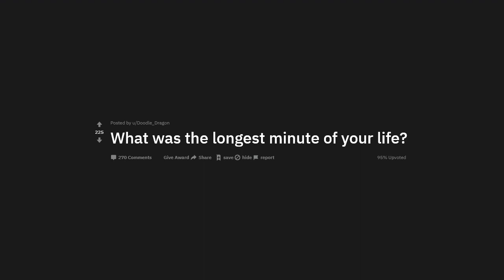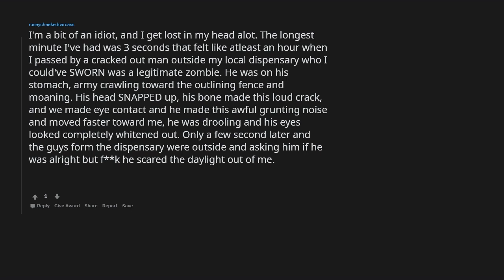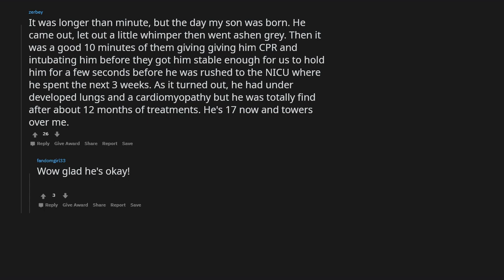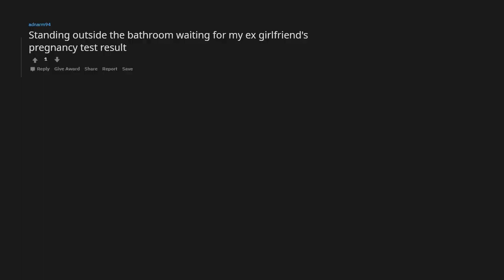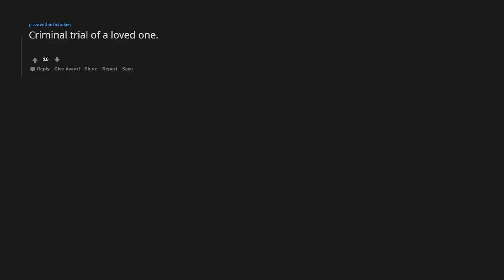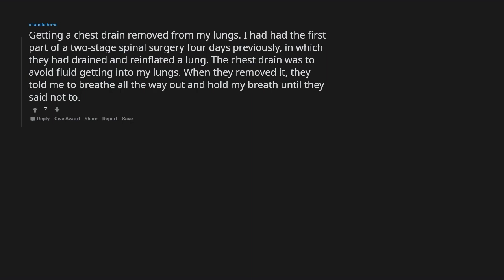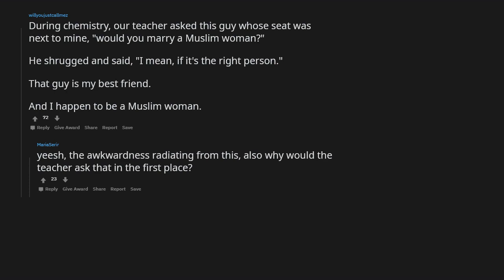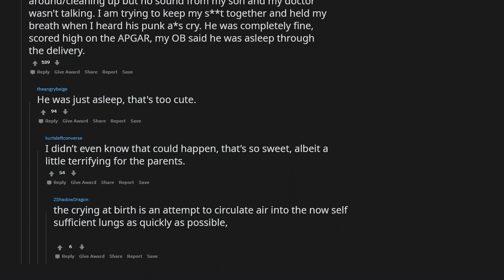What was the longest minute of your life? - r/AskReddit Stories - The Reddit Hub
Welcome to this r/AskReddit Video! In this video, we discuss the question: What was the longest minute of your life?